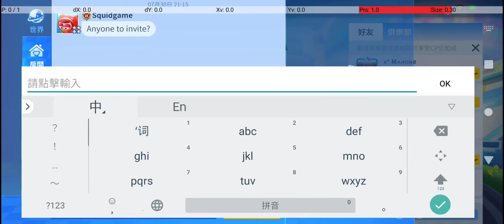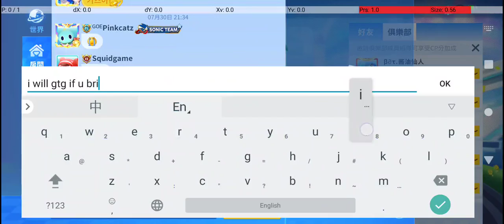Kart west cpXRecorder_31072022_121516